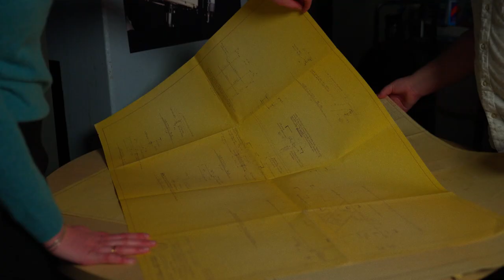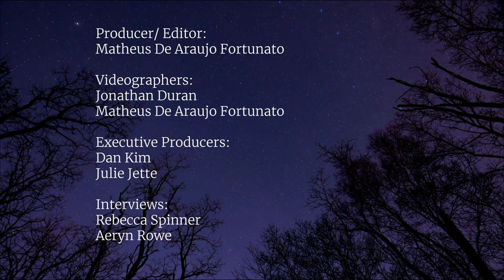Brandeis Astronomy Club: Exploring the Stars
Ever wonder what's out there past the Earth's stratosphere? The Brandeis Astronomy Club touches on their fascination with space, the physical universe, & how the club formed a community & bond.